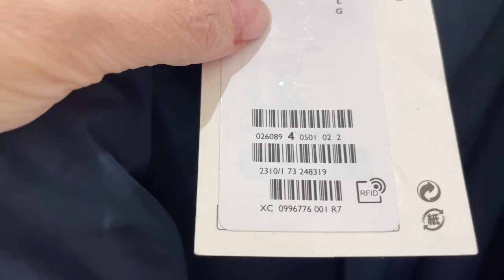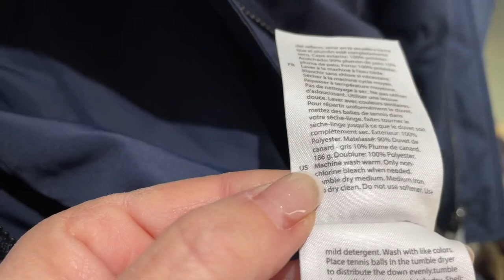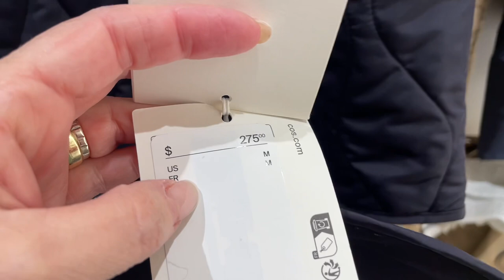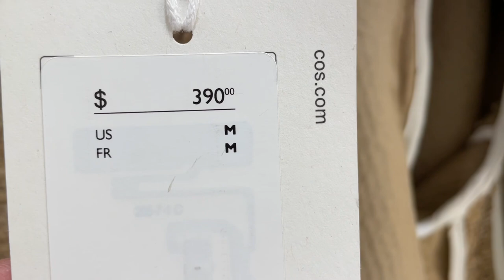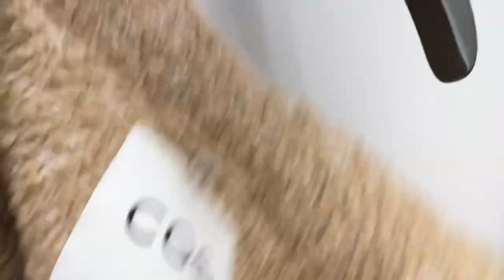COS ПУХОВИКИ И ПАЛЬТО, ОБЗОР И ПРИМЕРКИ, СЕЗОН ОСЕНЬ-ЗИМА, утепляемся удобно и стильно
Дорогие друзья  сегодня шопинг влог из магазина COS, примерки, новая коллекция осень-зима, пуховики и куртки, пальто, базовый гардероб, базовая капсула на зиму, утепляемся стильно и удобно.

Мои параметры:
Рост: 160
Вес: 58 кг
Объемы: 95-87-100